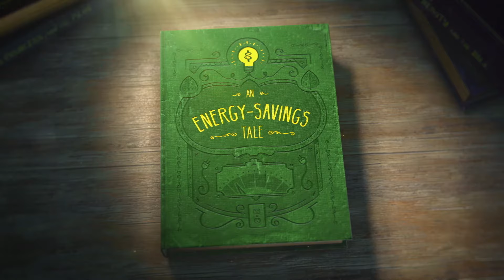BGE FairyTale - Energy Savings